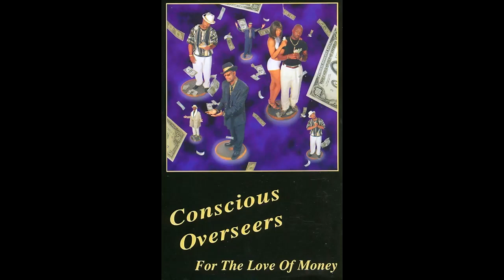Conscious Overseers - Savage Beast (1997 Minneapolis,MN)